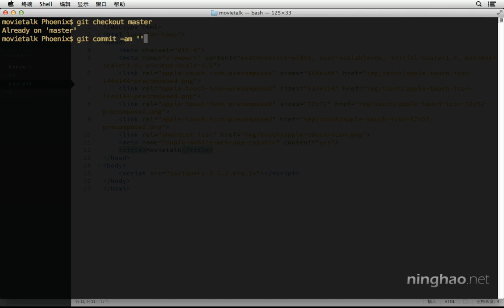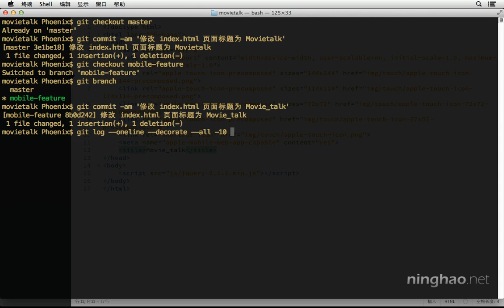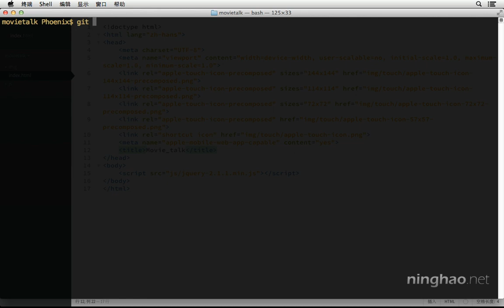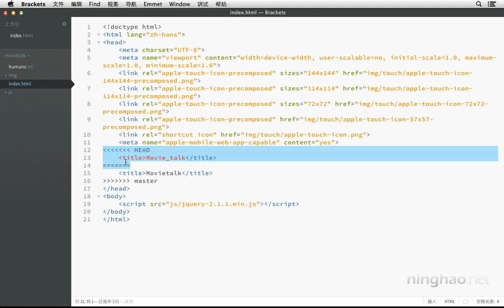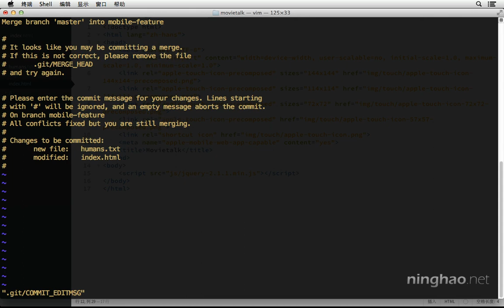2.分支 | 6.解决合并冲突 $ git conflict —— 《Git 版本控制》系列课程